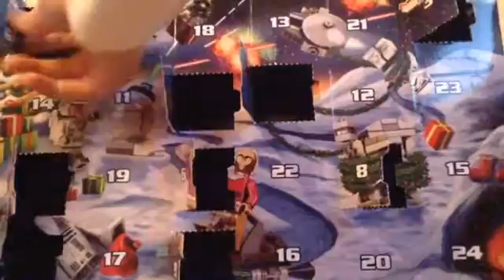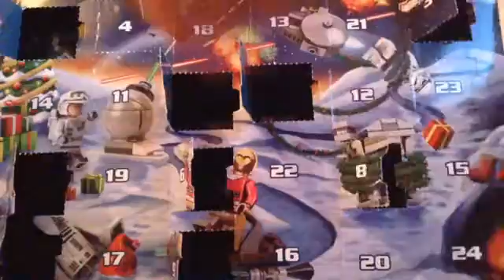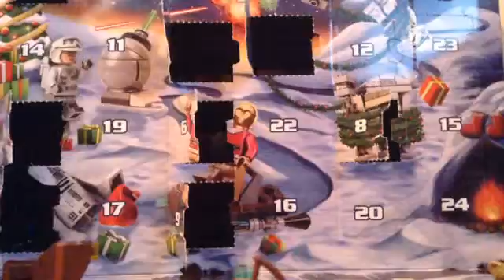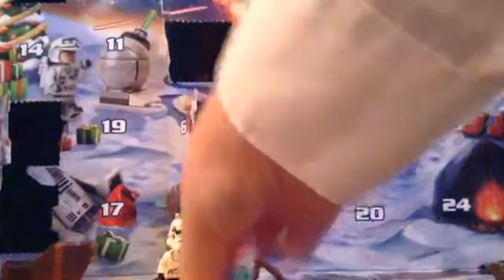Let's Unbox Lego Advent Calendar Day 10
Day 10 of the Lego Star Wars Advent Calendar!